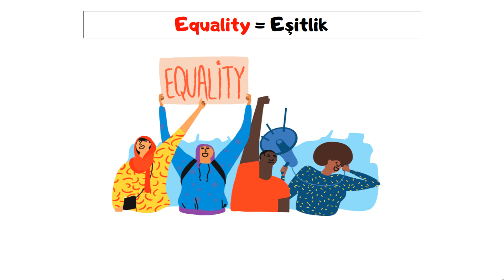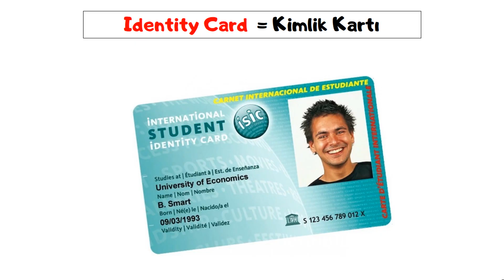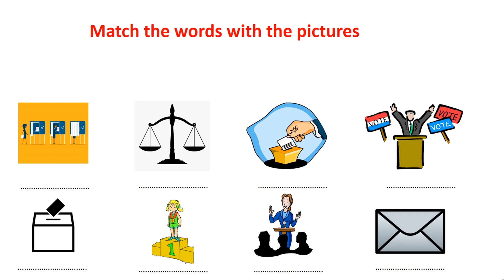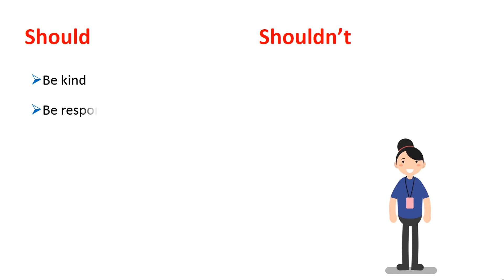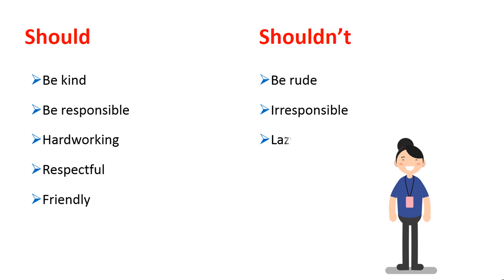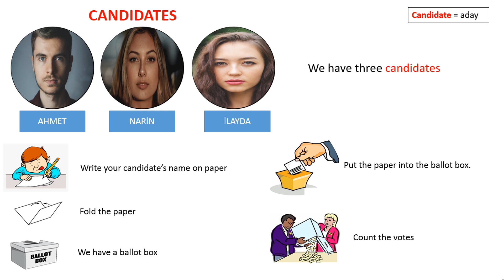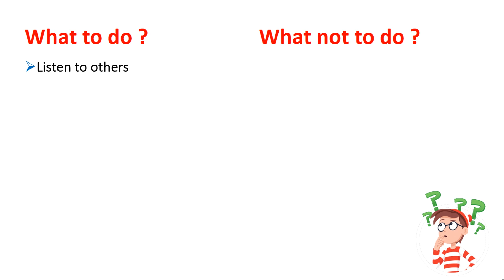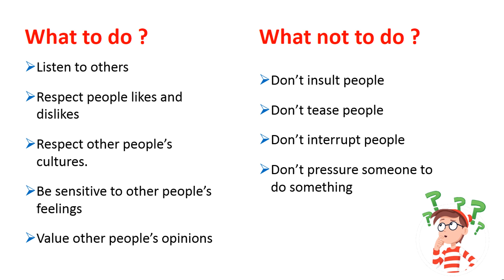6.SINIF İNGİLİZCE 10.ÜNİTE KELİMELERİ VE KONU ANLATIMI | DEMOCRACY (DEMOKRASİ)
6.sınıf ingilizce 10.ünite, ingilizce 6.sınıf 10.ünite, 6.sınıf 10.ünite ingilizce
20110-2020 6.SINIF İNGİLİZCE 10. ÜNİTE DEMOCRACY KONU ANLATIMI, KELİMELERİ
İngilizce 6.SINIF Uzaktan Eğitim
DEMOCRACY | DEMOKRASİ
6. sınıf DEMOCRACY kelimeleri ve konu anlatımı

10.ÜNİTE İLE İLGİLİ HER ŞEY BU VİDEOD

10. Ünitede bulunan  en önemli kelime ve kavramlar bu videoda.